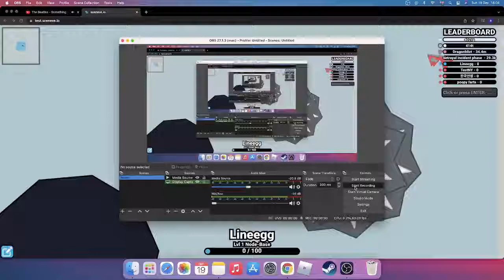Average scenexe tank creator footage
scenexe footage (really cool tanks)